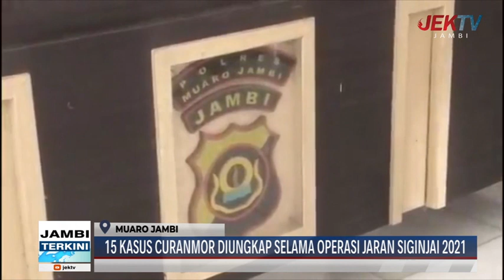15 KASUS CURANMOR DIUNGKAP SELAMA OPERASI JARAN SIGINJAI 2021